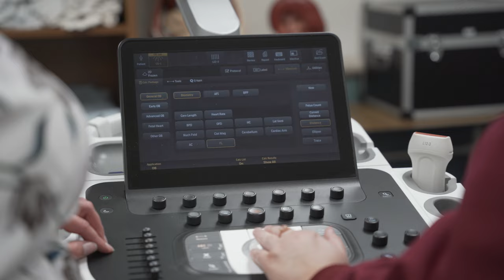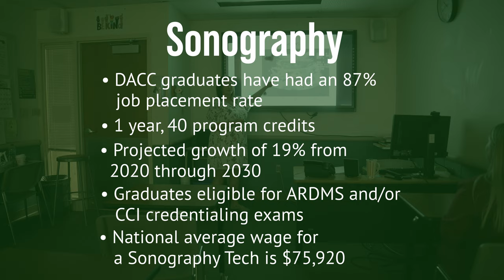Sonography at Danville Area Community College